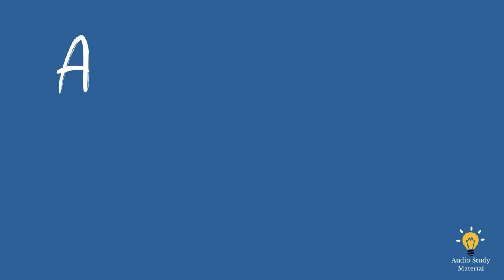Plot Summary Of The Man That Corrupted Hadleyburg By Mark Twain. - The Man That Corrupted Hadleyburg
Summary Of The Man That Corrupted Hadleyburg By Mark Twain. - the man that corrupted hadleyburg by mark twain - free full audiobook.
the man that corrupted hadleyburg and other stories by mark twain part 1/2 | full audio book. enterprise and commerce: "the man that corrupted hadleyburg" by mark twain.

plot summary, “the man that corrupted hadleyburg” by mark twain in 5 minutes - book

the man that corrupted hadleyburg – mark twain (full classic audiobook). to understand mark twain's, "the man that corrupted hadleyburg" is to understand america. first published in 1899  the man that corrupted hadleyburg by mark twain explores themes of sinfulness and righteousness  hypocrisy  vengeance  and redemption through the tale of a supposedly incorruptible town and one man’s efforts to undermine its reputation.
the man that corrupted hadleyburg and other stories by mark twain (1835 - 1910) genre(s):

the man that corrupted hadleyburg by mark twain (summary

In this video, we present a comprehensive summary of "The Man That Corrupted Hadleyburg" by Mark Twain. Join us as we delve into the intricacies of this classic tale and explore its themes, characters, and plot twists.

Mark Twain, a literary genius known for his wit and satire, takes us on a journey to the seemingly idyllic town of Hadleyburg. But beneath its pristine facade lies a story of deceit, corruption, and the fragility of human virtue. Our summary will provide you with a concise overview of the key events and moral dilemmas faced by the residents of Hadleyburg as they grapple with the arrival of a stranger who exposes their true nature.

Whether you're a seasoned Twain enthusiast or new to his work, our summary will offer valuable insights into the timeless themes and thought-provoking ideas that make "The Man That Corrupted Hadleyburg" a must-read classic.

Thank you for joining us on this literary journey!